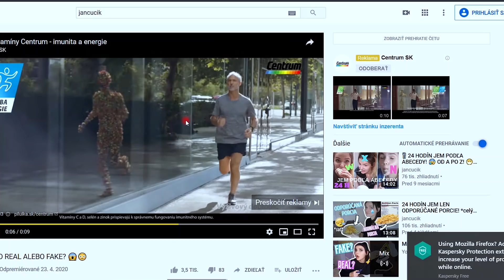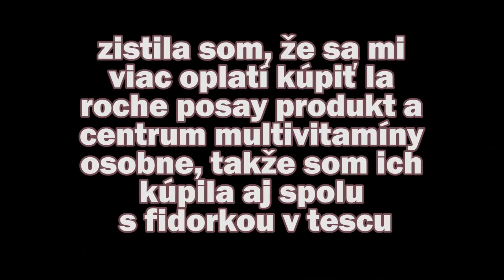KÚPILA SOM PRVÝCH 5 VECÍ, KTORÉ MI YOUTUBE ODPORUČIL?! *peňaženka plače😪*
V tomto videjku si ideme kúpiť prvých 5 vecí, ktoré nám youtube navrhol v reklamách!